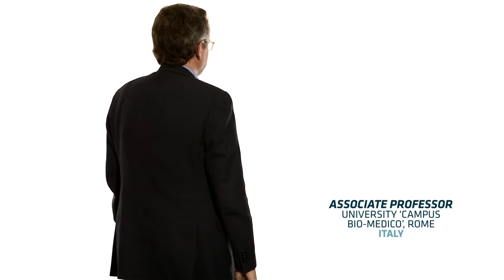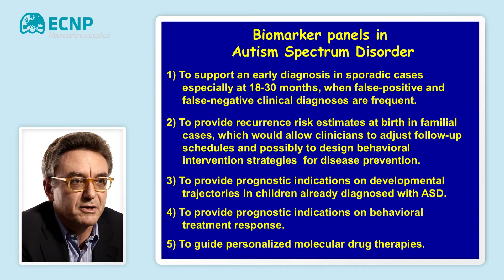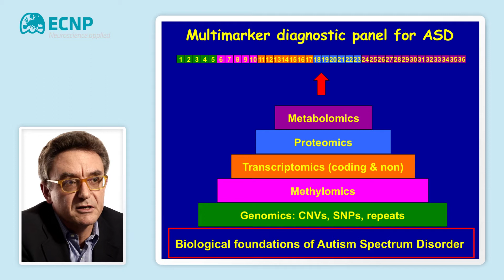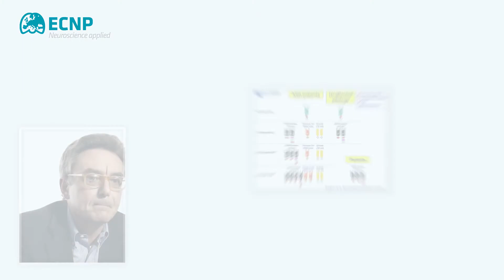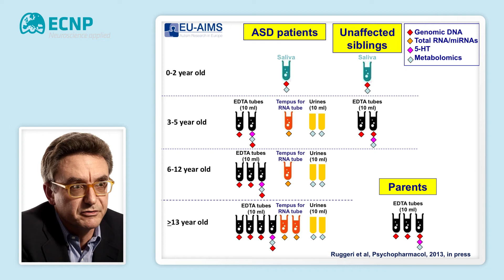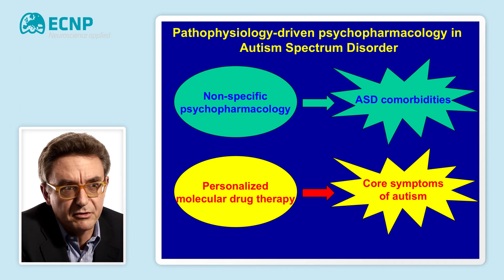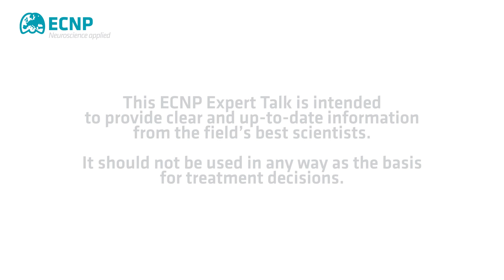Antonio M. Persico - Biomarkers and new target drugs in autism spectrum disorders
Talk of the month: Antonio Persico tells us about biomarkers and new target drugs in autism spectrum disorders.